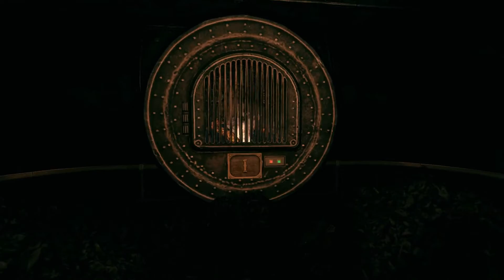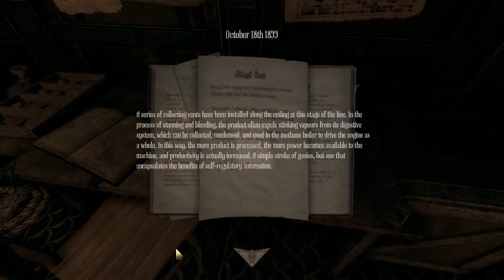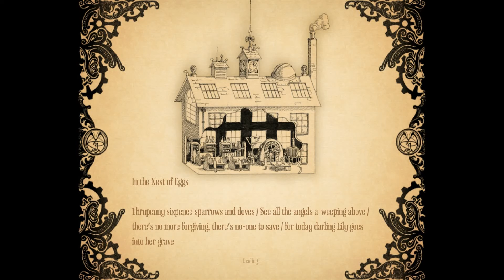amnesia: a machine for pigs 6 - piston control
i enjoy the latest from frictional games — amnesia: a machine for pigs.  into the factory i get some furnaces burning again and kick up the pistons, then sneak past a couple more manbearpigs before getting into a dumbwaiter.

get your own copy of amnesia: a machine for pigs from one of these: